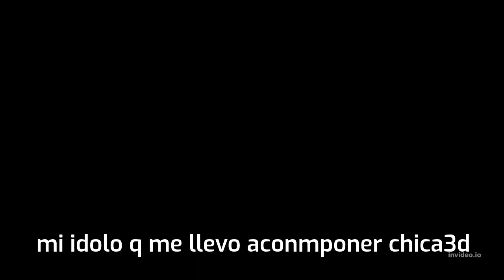nueo video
video nuevo feliz